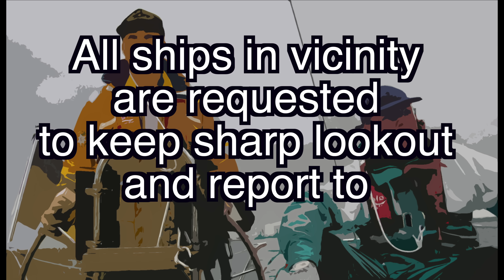SRC und LRC Seefunktext Nr. 3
Englischer Text:
M/V Freyburg/DCAW reports person over board, last seen in position 53-53N 008- 56E at 0730 UTC. All ships in vicinity are requested to keep sharp lookout and report to Maritime Rescue Co-ordination Centre Bremen.

Deutscher Text:
M/S Freyburg/DCAW berichtet Person über Bord, um 0730 UTC zuletzt gesichtet auf Position 53-53N 008-56E. Alle Schiffe in der Nähe werden gebeten, scharf Ausschau zu halten und die Seenotleitung Bremen zu informieren.